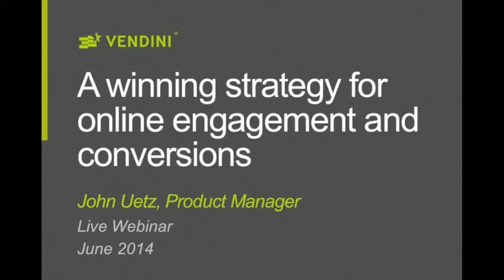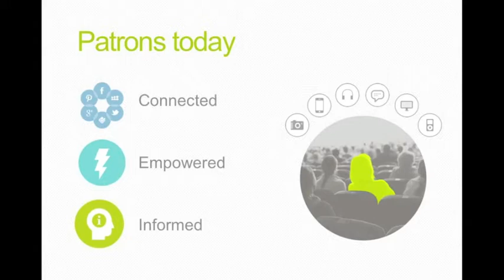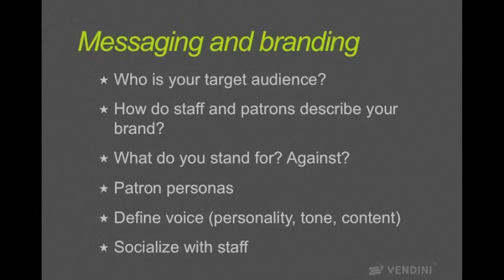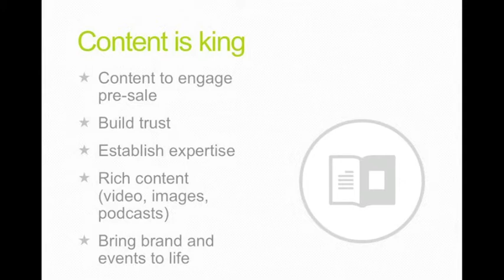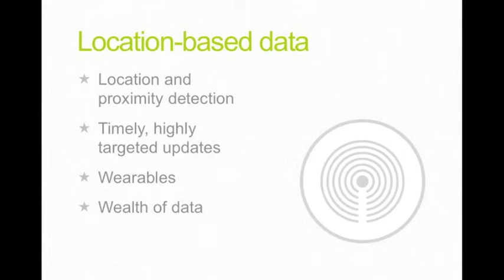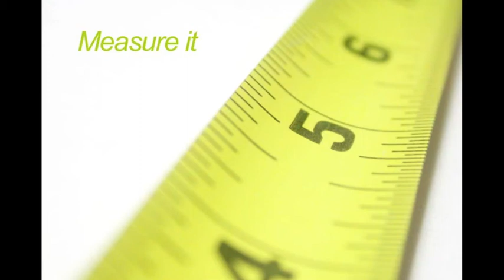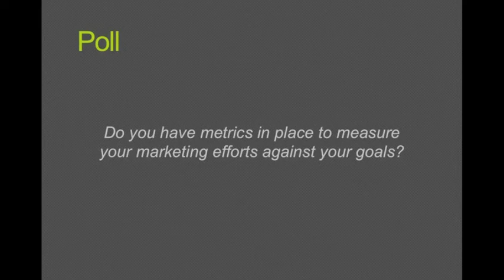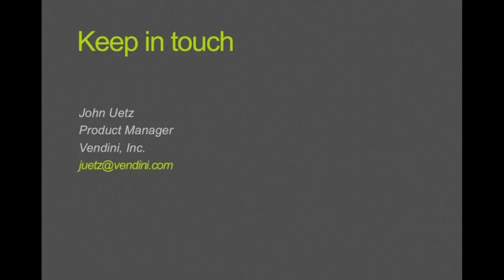Webinar: A Winning Strategy for Online Engagement and Conversions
In a hyper-connected world of smartphones, tablets and 24/7 connectivity, an online marketing strategy is essential. As arts audiences age, it's critical for organizations to build future audiences through a mix of online and offline marketing efforts. In this arts marketing webinar you will learn techniques to help boost your organization's online presence, increase engagement, improve the patron experience, and maximize conversions.

Highlights include:
-how to establish your brand voice online
-ways to increase engagement
-the principles of user experience
-how to optimize your website for event sales
-how to integrate online and offline strategies

Presenter:
John Uetz
Product Manager
Vendini